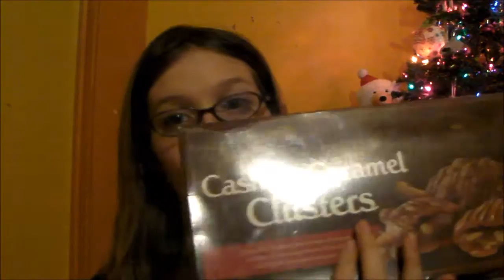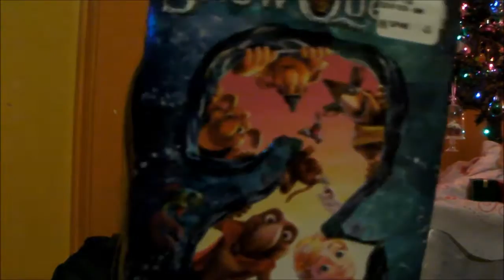What I Got For Christmas 2016| Callie Curiosity